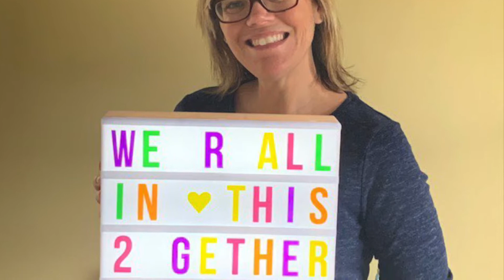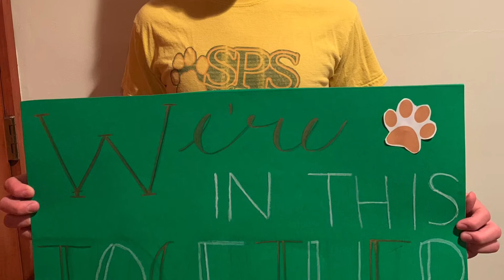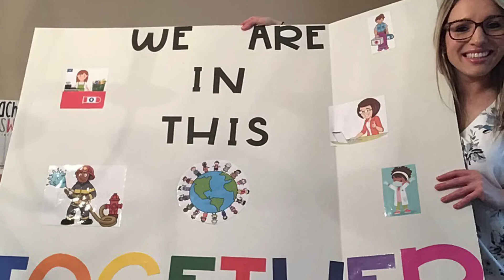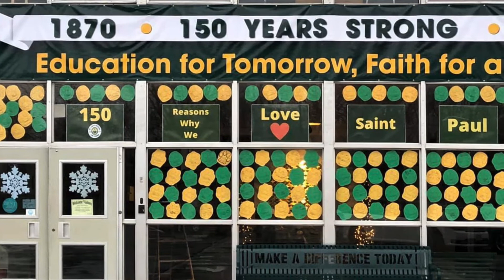SPS Together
We are all together during this time-SPS strong !